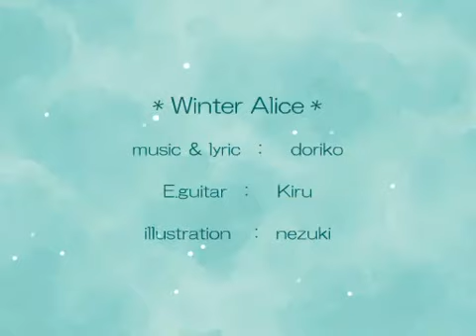38 Hatsune Miku Winter Alice PV